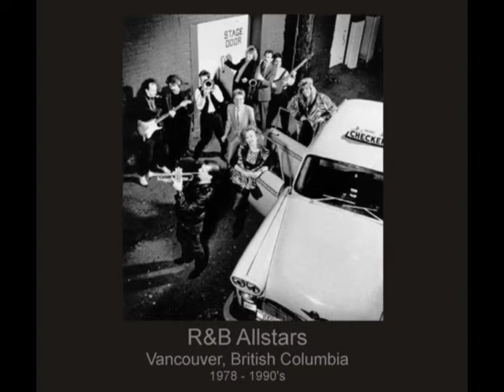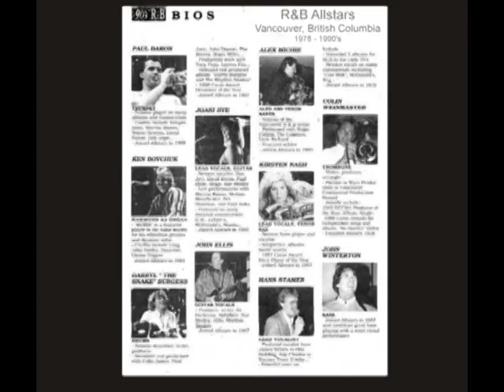R&B Allstars Live! at the Queens Nanaimo, BC - featuring Darryl Burgess Drum Solo - the River.mpg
R&B Allstars from Vancouver featuring Hans Stamer ~ lead vocals - Ken Boychuk ~ hammond B3 - Joani Bye ~ guitar, vocals - John Ellis ~ Guitar, vocals - Alex Michie ~ saxophone - Kirsten Nash ~ saxophone, vocals - John (JP) Pearson ~ tenor & baritone saxophones  - Paul Baron ~ trumpet  - Colin Weinmaster ~ trombone - Norm Fisher ~ bass  - Darryl  Burgess - drums

R&B Allstars recorded live off the soundboard at the Queens Hotel downtown Nanaimo BC ... I believe that John Winterton is their regular amazing bass player. I always try to get our good friend Rick Salt to record the Houserockers whenever we play live ... this night we were warming up the R&B Allstars... Rick kept the tape rolling and recorded one of Vancouvers hottest Funk Rock 'N' Bands to play Nanaimo if you were to ask me. So on behalf of our musical friends from Vancouver the R&B Allstars...we hope you enjoy! Thx, Kevin (Bud) Marcy - Houserockers